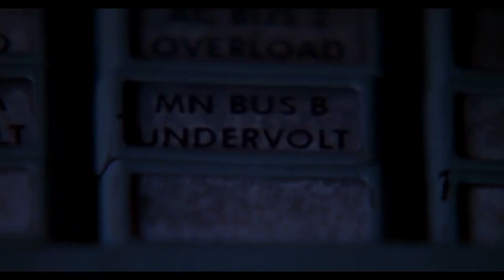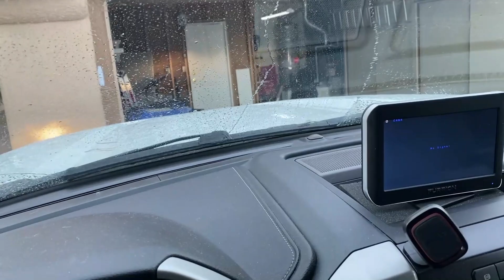Ford F550 Fail: S2 EPISODE 77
Join us as we deal with a crazy week of mechanical problems with our 2017 Ford F550 truck.